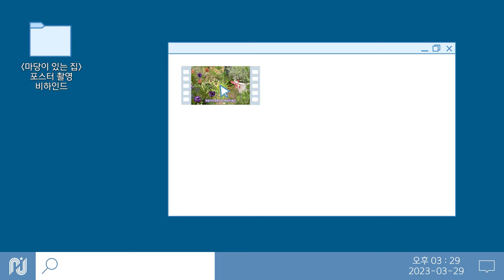[김태희] 마당이 있는 집 포스터 촬영 비하인드 🎬 | 우리 집 마당에서 이상한 냄새가 난다...?